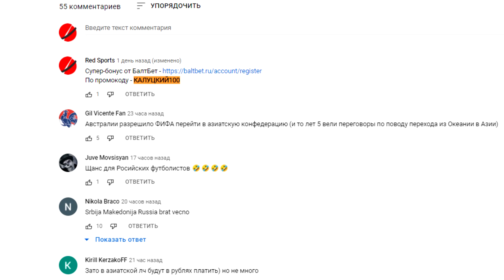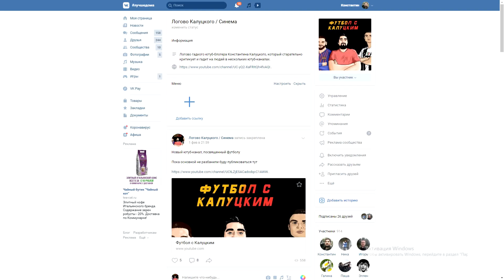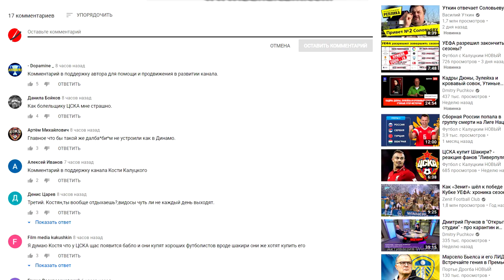Украину дадут прямую путёвку на чемпионат мира-2022? Что за бред?